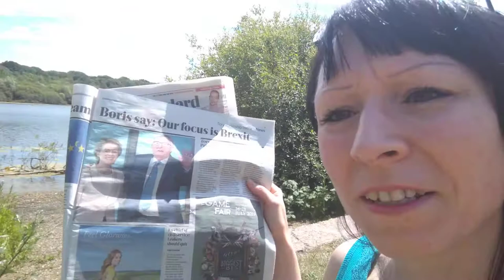Neberte si Junckera k vodě. O londýnských plážích a proč se tu nesmíme koupat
Kam k vodě v Londýně? Je tu spousta parků s jezery. Nebo třeba krásné londýnské přírodní lido - koupaliště (Ruislip lido), ale nesmí se tu koupat. Můžete si na písečné pláži postavit hrad z písku, v jezeře lovit ryby, ale nesmíte do něj vkročit. A tak je to i s dalšími jezírky a rybníčky v Londýně, kde jsou přírodní rezervace (Richmond, aj). Koupat se můžete na podstatě jen v umělích koupalištích - s chlórem (je tu ale i řada brouzdališť jen pro děti). A tak pokud jste v Londýně v létě, většinou vám nezbývá než krytý bazén nebo se mačkat v nacpaném lidu s umělým bazénem. Anebo... vyrazit na pláže, kde se dá koupat a to nejraději k moři - většinou cca dvě hoďky cesty autem z Londýna či vlakem, busem o půl hodinky více. Ale většinou je tu klasické anglické chladné léto, tak vám takhle drobnost přijde komplikuje život jen pár letních dnů. Ten zbytek hledáte, kam jste dali elektrickou dečku nebo přihřívací kamínka. Ať žije léto!